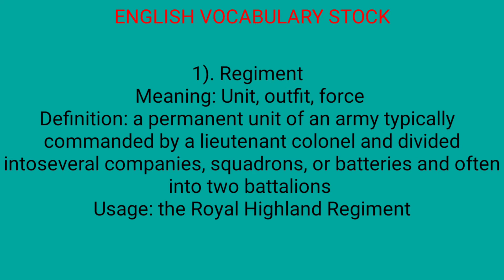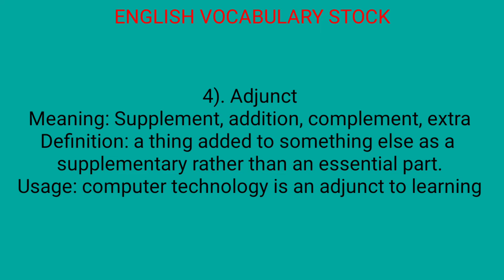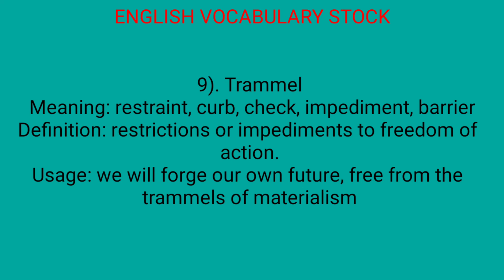VOCAB STOCK 21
In this video care has been taken to include most important english vocabs for the upcoming exams. This is the 21st part of the vocab series.